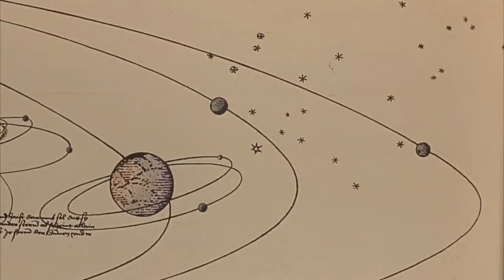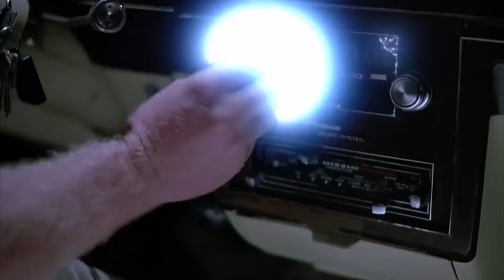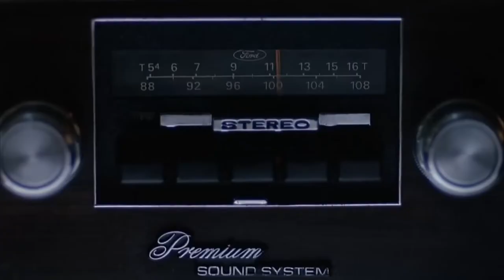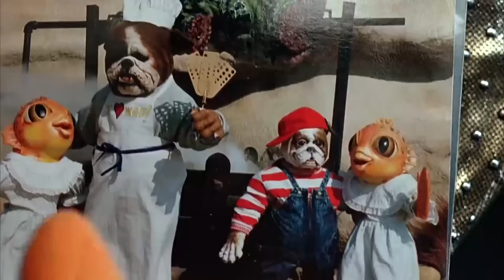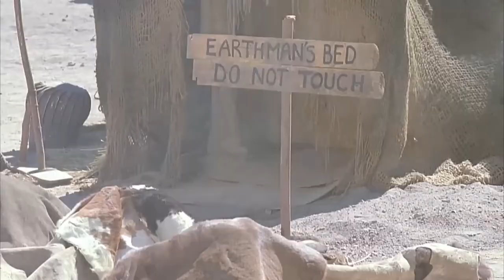Mom and Dad Save the World 1992 Full Movie Jon Lovitz Terri Garr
Beaming Marge and her husband Dick up to Spengo from California, the daft, dimwitted leader tries to woo her, and sends her spouse to prison.